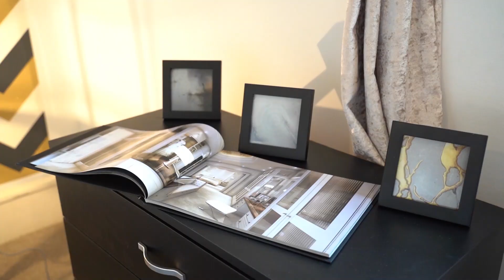4 Bed Luxury Professional Flat-share Highbury and Islington London I Luxury Hub Property Video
Watch this breathtaking video footage of this 4 Bedroom Luxury Professional Flat-share from Luxury Hub, situated in the sought-after Islington London.

Fantastically located close to north London’s LEGENDARY Upper Street in the highly sought after Canonbury Conservation area, this spacious apartment provides a village environment close to the heart of London.

It has been carefully put together in a contemporary yet classic design scheme by our “award-winning interior design team”.

THE ROOMS

Each spacious double bedroom is immaculately furnished with a bed, wardrobe, flat screen TV hooked up to complimentary SKY entertainment and NETFLIX, ample storage and contemporary artwork.

Kalahari - 12 square metres (Ensuite room)
Serengeti - 17 square metres (Kingsize room)
- RESERVED
Mara  - 13 square metres (Double room)
- RESERVED
Etosha - 8 square metres (Double room)
- RESERVED

References, 1 months rent and 1 months deposit are required.

FACILITIES
The stylish eat-in kitchen has all mod cons including an oven, hob, fridge, microwave, kettle, cappucino maker and smoothie maker.

Bills are £23 per week per person and include council tax, housekeeping, TV licence, water, gas and electricity.

High speed Virgin fibre broadband is included in the rent.

THE AREA
With a mixture of Georgian and Victorian housing, and literary connections to Charles Dickens, the Canonbury Triangle is THE most sought after Islington location.

Whether you enjoy dinner with friends, a night's clubbing, going to art galleries, shopping or watching film at the cinema or chilling out in the park, you will be spoilt for choice in nearby Canonbury Place, Upper Street, Highbury Fields and the New River Walk.

This is a WONDERFUL area to live in, with no end of entertainment options on Upper Street (which is a short stroll away).

Upper Street is home to some of the finest eating and drinking in London, from Ottolenghi to 69 Colebrooke Row.

There’s culture galore too, with an amazing independent cinema and a true jewel in London’s music-venue crown. Whether you’re after fine dining or raucous gigs, Upper Street knows what’s up!

TRANSPORT
Highbury & Islington tube station is located 8 mins walk away, Canonbury rail station is located 8 mins walk away, Essex Road rail station is located 9 mins walk away and a variety of bus routes also offer connections to central London.

ABOUT US
Luxury Hub is a leading property company and provides luxury living for young professionals. Our team has high working standards and a specific eye for detail from interior design to customer service.
CREDITS:
Interior Designer : Sana Zakerabbasali
Videographer: Zoltán Mészáros